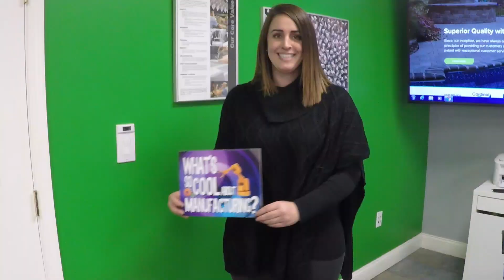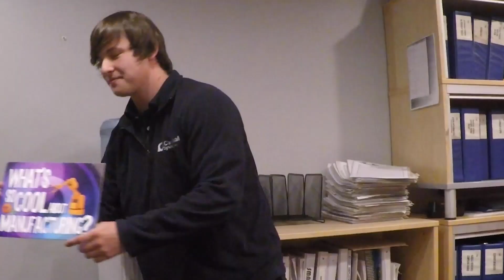Berks Schuylkill 2020: D.H.H. Lengel